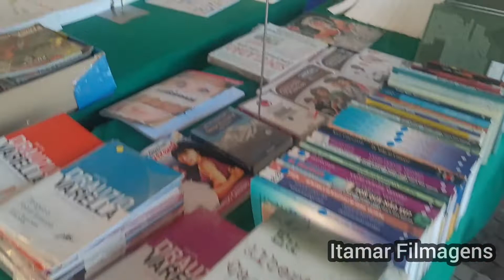8ª JORNADA DAS LETRAS E 8ª FEIRA DO LIVRO DE LIMOEIRO DO NORTE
8ª JORNADA DAS LETRAS E 8ª FEIRA DO LIVRO DE LIMOEIRO DO NORTE